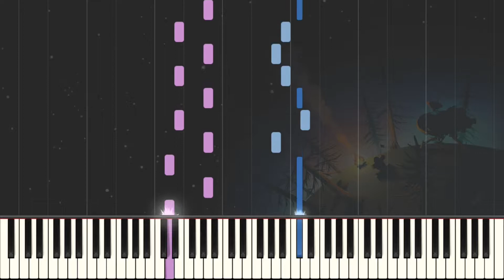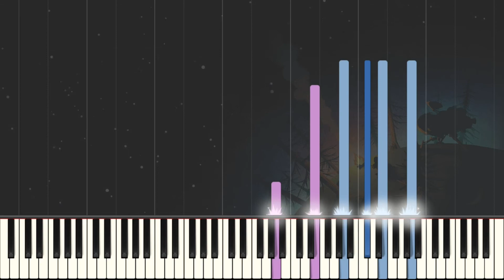OUTER WILDS - MAIN THEME | SHEETS + Piano Tutorial (Synthesia)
I am a 28-year-old french pianist and piano teacher who loves to arrange music from movies, video games, anime and more (Disney, Ghibli, the Legend of Zelda, Harry Potter, Lord of the Rings, etc.). Hope you enjoy what I do.